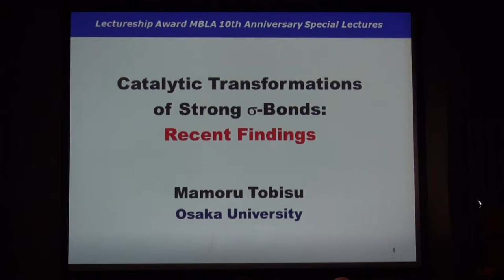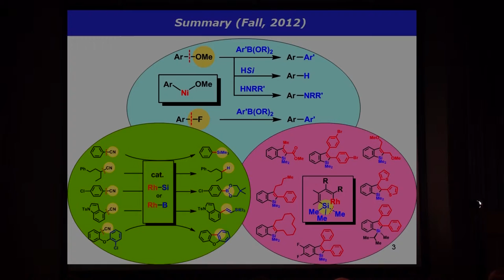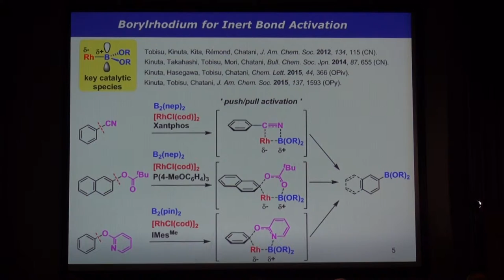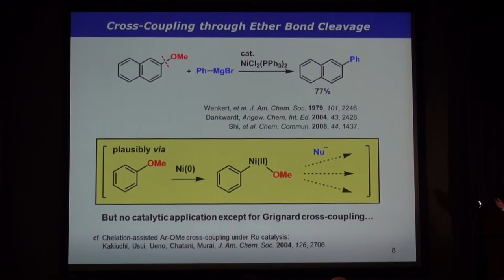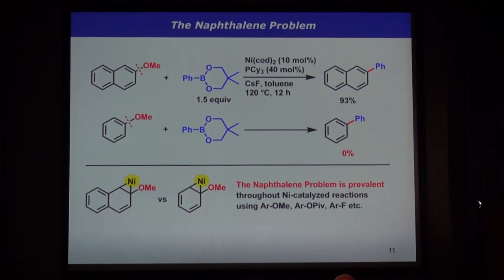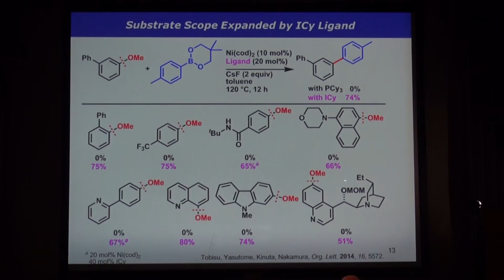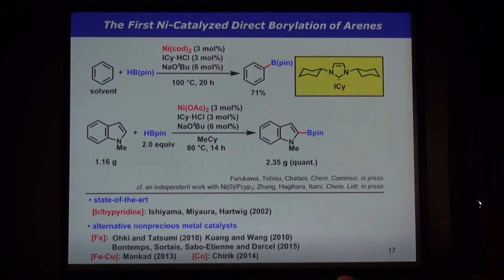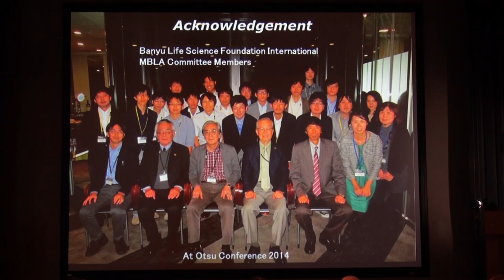Mamoru Tobisu（鳶巣 守）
Catalytic Transformations of Strong σ-Bonds: Recent Findings